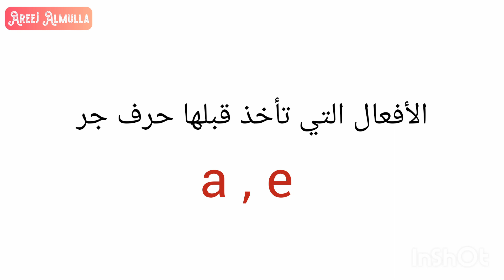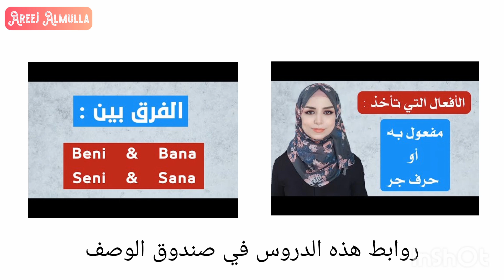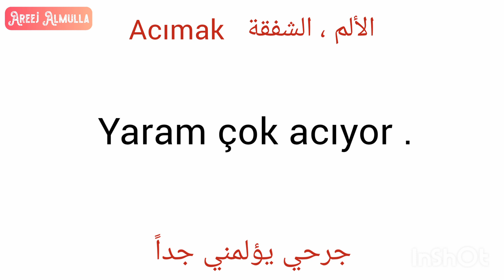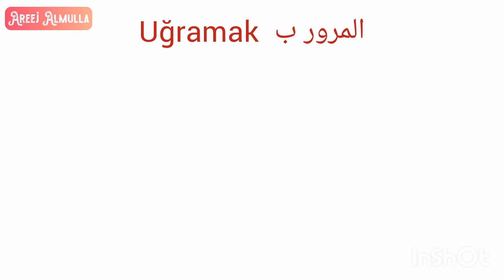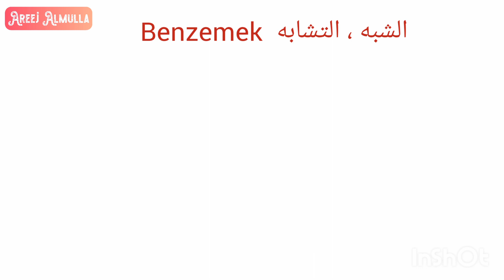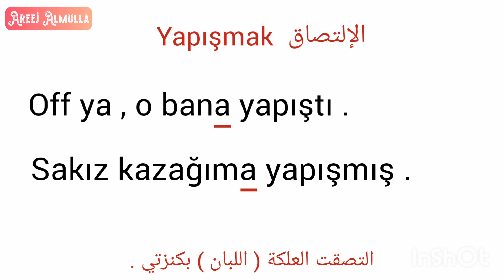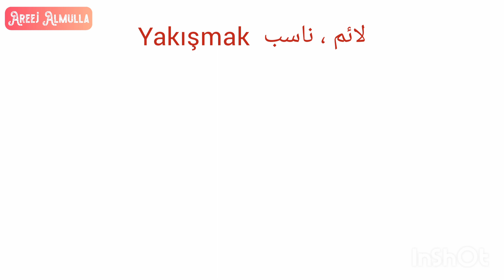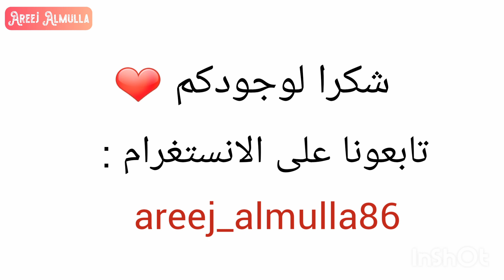تعلم اللغة التركية | الأفعال التي تأخذ قبلها حرف جر ( a , e )